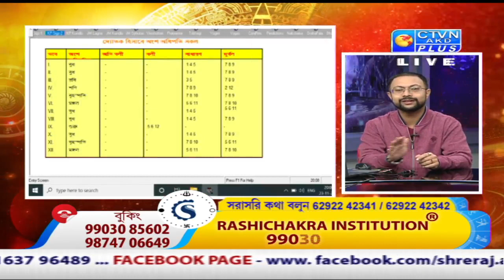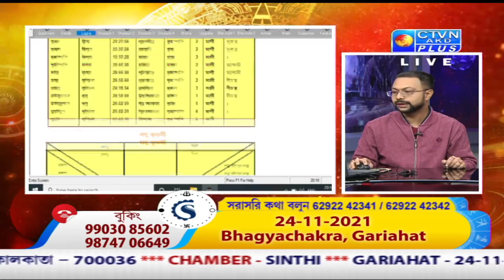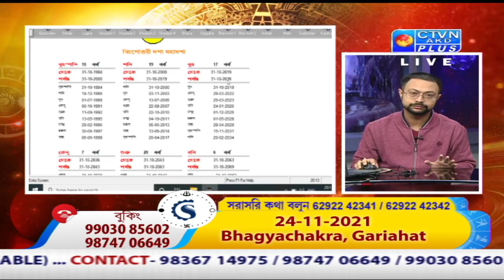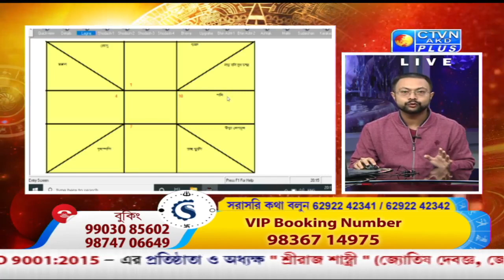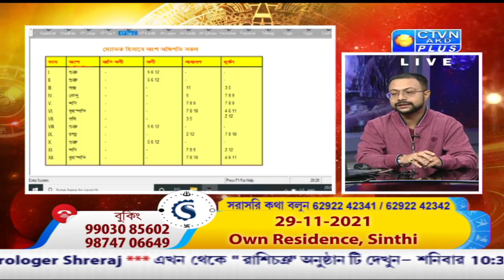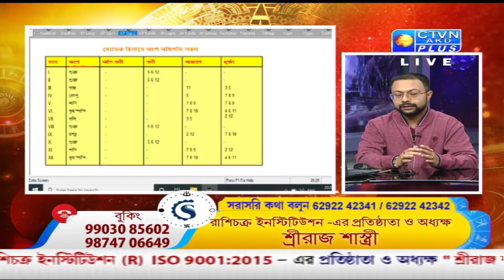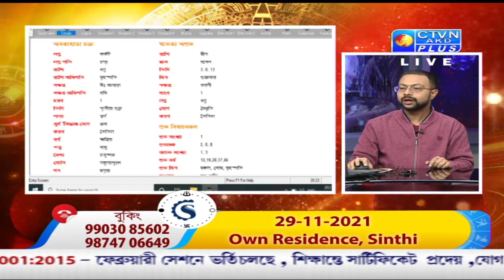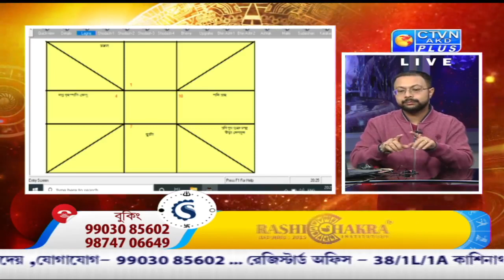SHRERAJ SHASTRI (Astrology) CTVN_23_11_2021 - 8.00 P.M